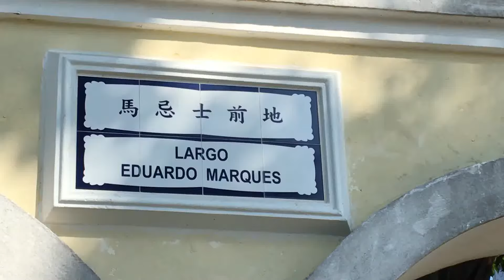Macau Street 澳門街 馬忌士前地 Largo Eduardo Marques (04599)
Macau Street 澳門街 馬忌士前地 Largo Eduardo Marques